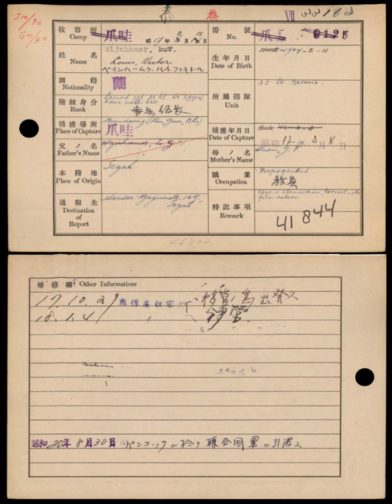Japanese occupation of the Dutch East Indies | Wikipedia audio article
This is an audio version of the Wikipedia Article:
Japanese occupation of the Dutch East Indies

- Socrates

SUMMARY
The Japanese Empire occupied the Dutch East Indies, now Indonesia, during World War II from March 1942 until after the end of the War in September 1945. The period was one of the most critical in Indonesian history.  The Dutch East Indies had been a colony of the Netherlands (the Dutch) since 1819.  However, the Netherlands itself had been occupied by Germany, and thus had little ability to defend its colony against the Japanese army, and less than three months after the first attacks on Borneo, the Japanese navy and army overran Dutch and allied forces. Initially, most Indonesians joyfully welcomed the Japanese as liberators from their Dutch colonial masters. The sentiment changed, however, as Indonesians realized that they were expected to endure more hardship for the Japanese war effort. In 1944–1945, Allied troops largely bypassed Indonesia and did not fight their way into the most populous parts such as Java and Sumatra. As such, most of Indonesia was still under Japanese occupation at the time of its surrender in August 1945.
The occupation was the first serious challenge to the Dutch in Indonesia and ended the Dutch colonial rule, and, by its end, changes were so numerous and extraordinary that the subsequent watershed, the Indonesian National Revolution, was possible in a manner unfeasible just three years earlier. Unlike the Dutch, the Japanese facilitated the politicisation of Indonesians down to the village level. Particularly in Java and, to a lesser extent, Sumatra, the Japanese educated, trained and armed many young Indonesians and gave their nationalist leaders a political voice. Thus, through both the destruction of the Dutch colonial regime and the facilitation of Indonesian nationalism, the Japanese occupation created the conditions for the proclamation of Indonesian independence within days of the Japanese surrender in the Pacific. However, the Netherlands sought to reclaim the Indies, and a bitter five-year diplomatic, military and social struggle ensued, resulting in the Netherlands recognising Indonesian sovereignty in December 1949.